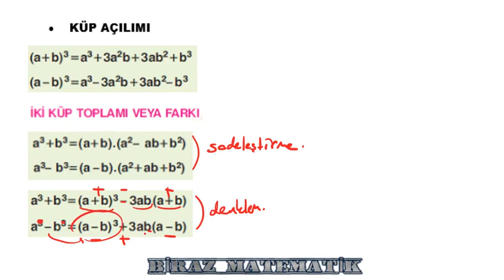ÇARPANLARA AYIRMA - 3 CANLI YAYIN DERSİMİZ =)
Her Gün BİRAZ MATEMATİK ile Başarıya Adım Adım!

Biraz Matematik Biraz Tebessüm Hoş Geldiniz =)

‘’Pratik Çözümlerle’’ videolara başladığımız bu yolculukta her düzeydeki öğrenciye ulaşmayı hedefliyoruz.

‘’Hayatta en hakiki mürşit ilimdir.
İsterim ki, daima idealimi gençlere aşılayasınız ve daima korumak hususunda çalışasınız.’’ bilinciyle eğitime destek olan ve öğrencileriyle birlikte büyüyen bir eğitim platformu BİRAZ MATEMATİK.

Videolarımızda ÖSYM düzeyinde soru ve konu anlatımlarıyla, güncel müfredatı takip ederek içerik üretiyoruz.

"Bütün büyük işler, küçük başlangıçlarla olur."
Başarıya ulaşmak için
Haydi BİRAZ MATEMATİK ile başlayalım.

YORUMLARINIZI DA BEKLİYORUM =)

AYRICA SİZLERİNDE İSTEDİĞİ MATEMATİK, GEOMETRİ KONULARI VAR İSE YORUM KISMINDA BELİRTMEYİ UNUTMAYIN. =)